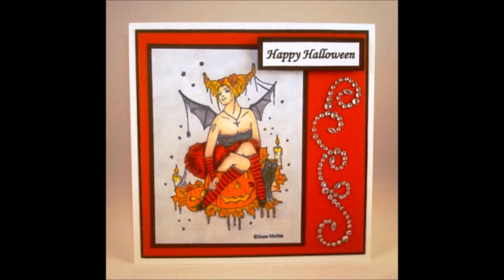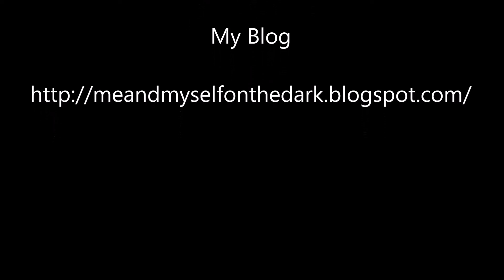31 Days of Halloween 2012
A celebration of Halloween and Day of the Dead